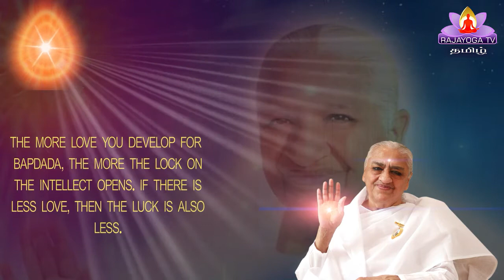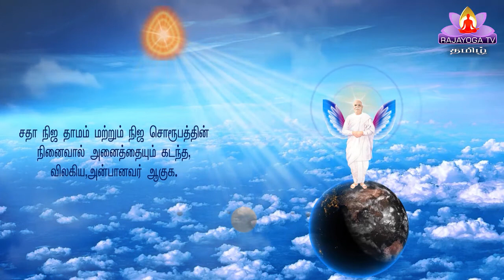30 08 20 இறைவனின் மகாவாக்கியம் GOD'S MESSAGE